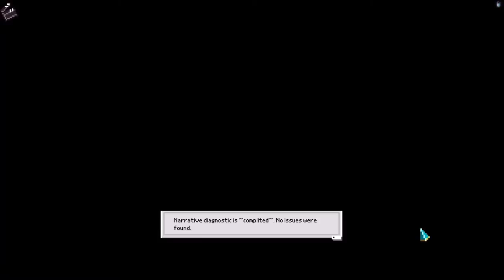[Let's Play] Chroma Squad - Ep. 8 : Des portails & un Tigre. [FR]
Oui! Ça y est chers amis! Nous y voilà : Chroma Squad, LE jeu qui me fait me pisser dessus! Ensemble, créons notre studio, tournons quelques épisodes, voir quelques saisons de Power Rangers dans. ces épisodes Youtube! L'inception de Youtube!